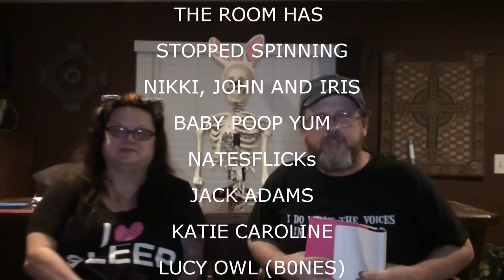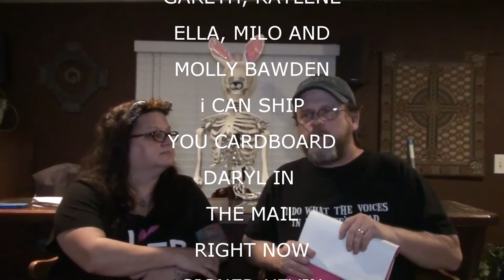FRECKLES IS A VAMPIRE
Kevin does a little shopping with Mom. Val takes it easy and Freckles must be invited before he can come in.

Our Instagrams:
the_neighbors